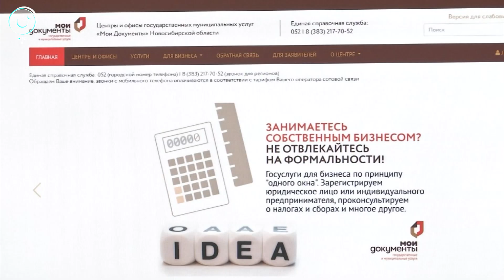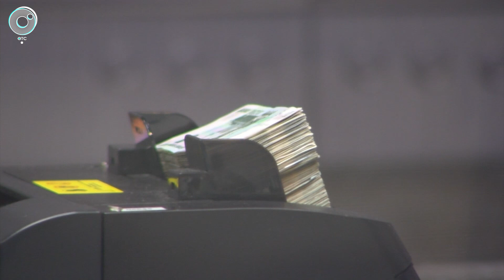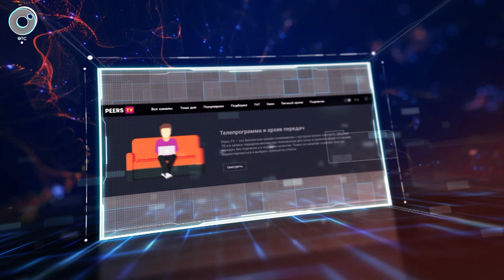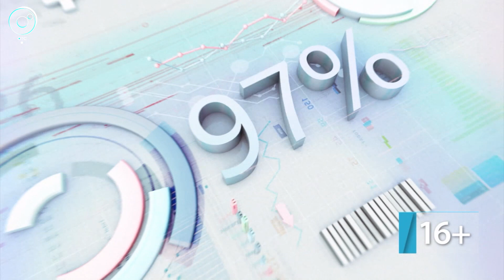ДЕЛОВЫЕ НОВОСТИ: 03 апреля 2020